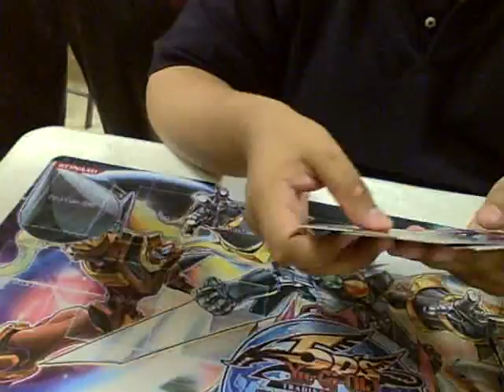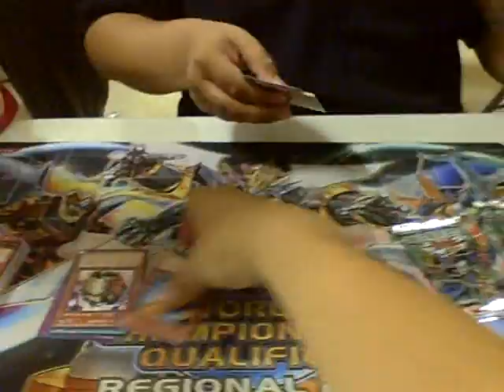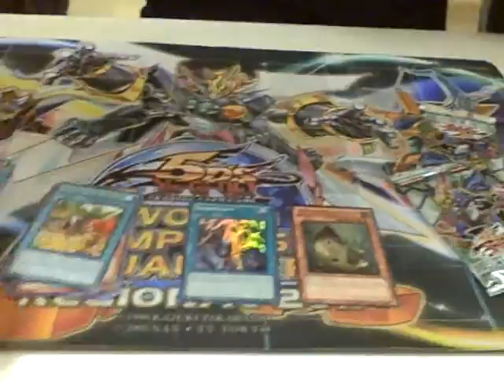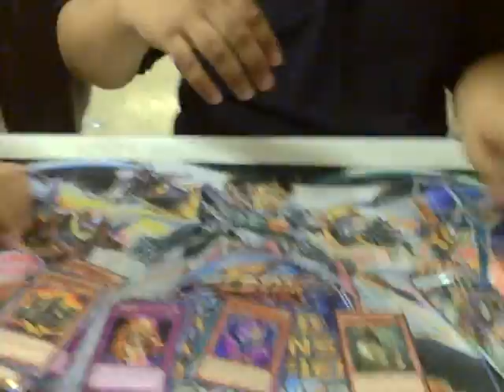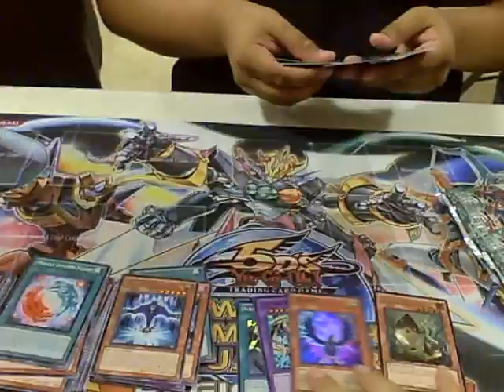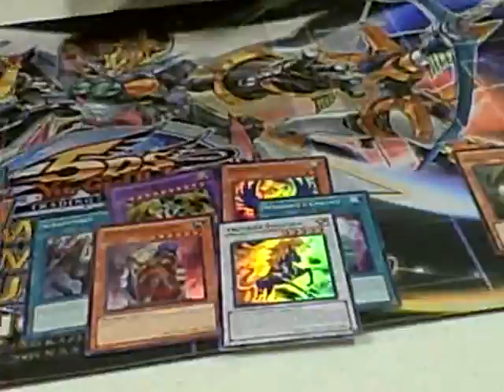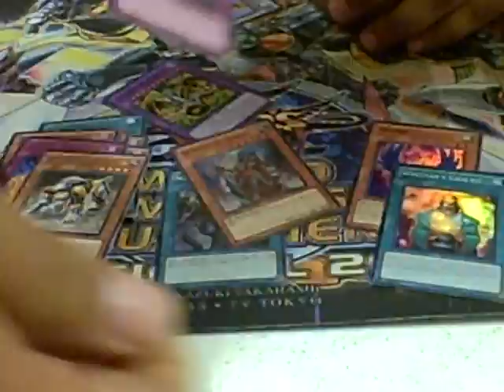Winner of Today Tournament Box Opening - 666kidrobot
Only showing the winner of today tournament sorry didn't do an recording but had a long week at work so was tired.  Hope you enjoy the opening.